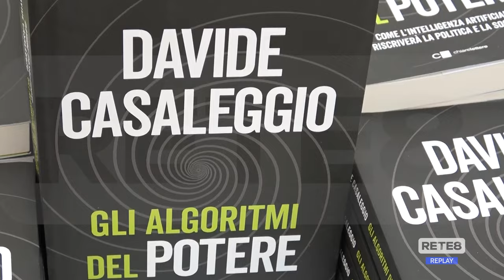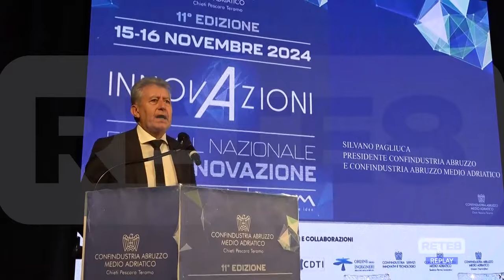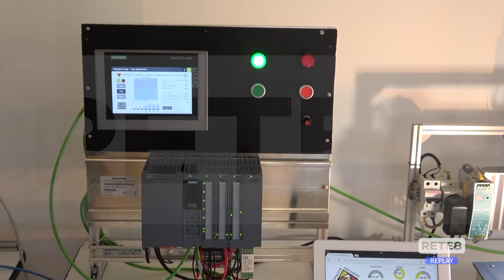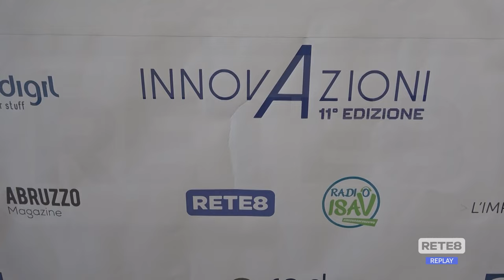Pescara - InnovAzioni: "IA sta riscrivendo le regole della società"